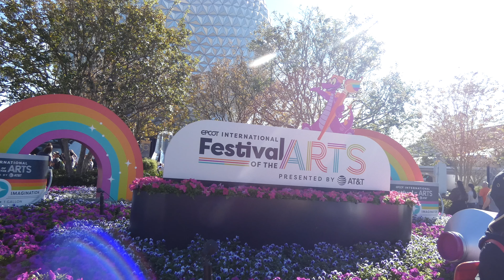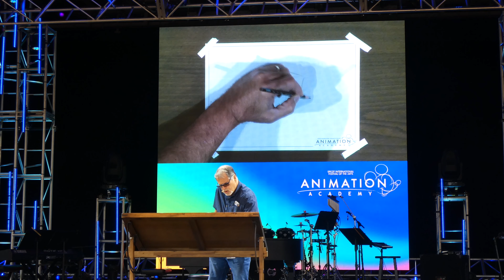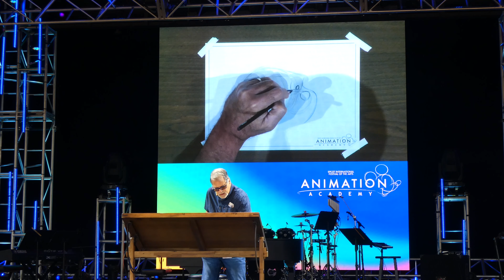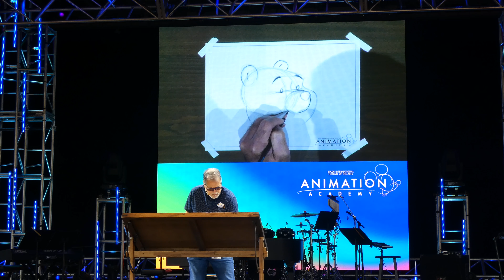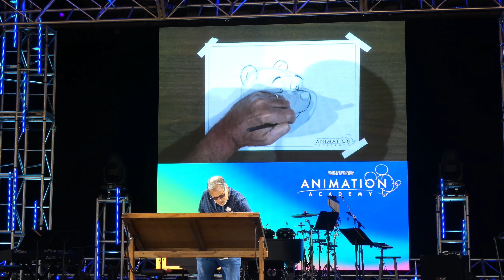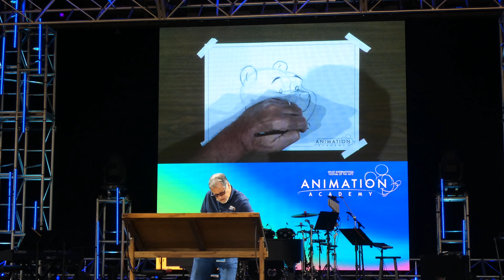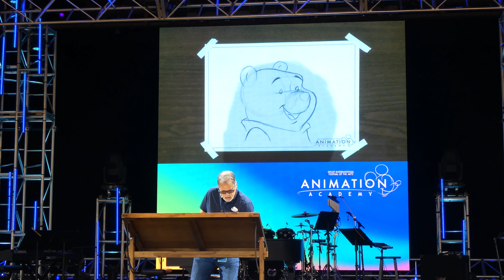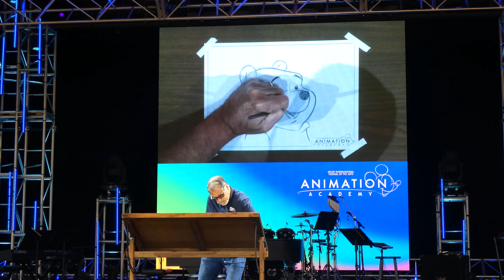Drawing Pooh: Animation Academy at EPCOT, 2023 Festival of the Arts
Learn how to draw Pooh with sketch artist Alex Maher. Filmed at the American Gardens Theatre during the 2023 EPCOT International Festival of the Arts.